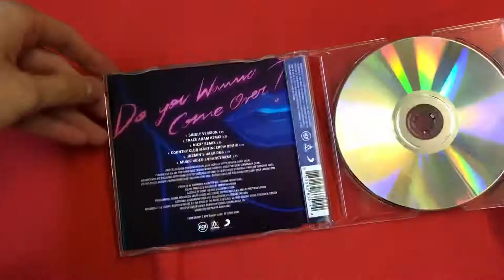[Unboxing] Britney Spears - Do You Wanna Come Over? (Enhanced CD Single)